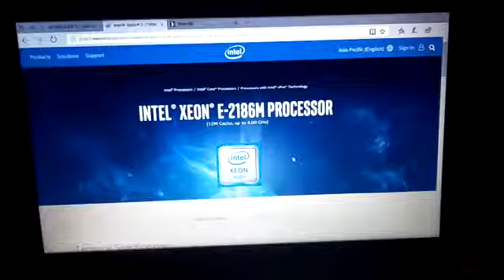Getting a new Laptop for PLUSWAY PROJECT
Looking at the specification for the high-end gaming PC like Asus or Alien Ware for our PLUSWAY PROJECT Gaming Development using Unreal Engine 4.0 (UE4) and 3D Blender modeling that the PC specification can be compatible and support for our gaming development software. The IT Research and development (R&D) team has been introduce in our PLUSWAY PROJECT Team as well 🕹🎮🤡

*Do check out our NEW PLUSWAY PROJECT Advertisement Banner Available in the future for PLUSWAY PROJECT Live Electronic Digital Advertisement Banner, the New PLUSWAY PROJECT Advertisement Banner has been showcase to our PLUSWAY PROJECT Youtube Channel Webpage, which is one of the YouTube videos we have uploaded recently into our PLUSWAY PROJECT Channel, do have a look for our Advertising Banner! Link: 😎👇